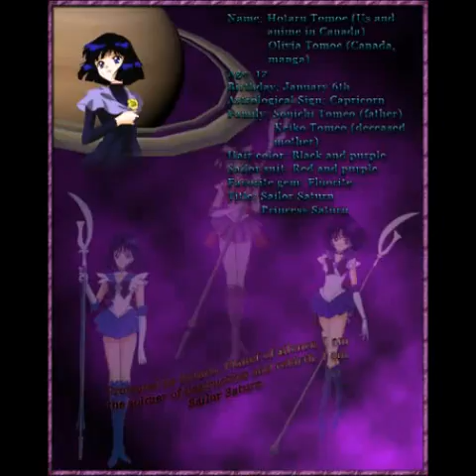Sailor Saturn (Hotaru)